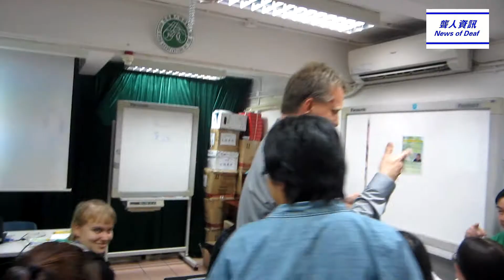【聾人資訊】聾人,聾人自主及聾人權利~在美國"Deaf People, Deaf Empowerment, Deaf Rights in USA"